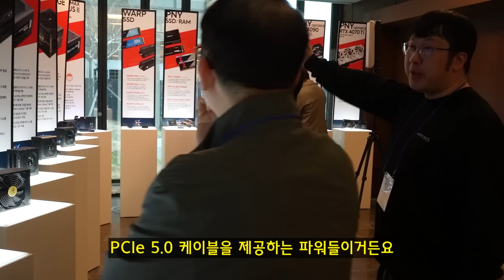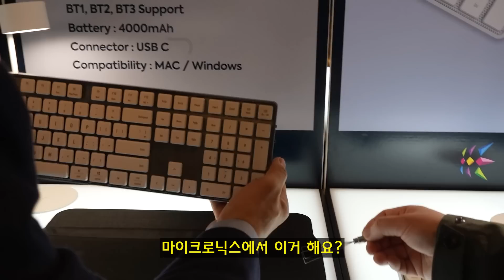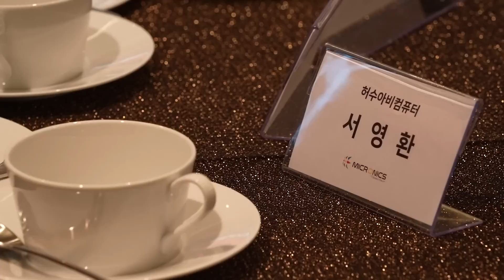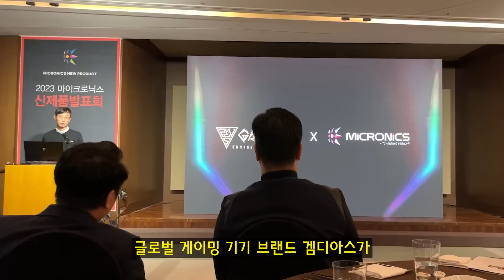2023 마이크로닉스-63빌딩 10 만원짜리 스테이크 코스 수준.. 중요한건 밥이었다 ( ^-^)_ㅇ””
신제품 발표회장 갔는데.. 중요한건 밥 ∠(^ー^)
파빌리온 보다 맛있는 63빌딩 코스